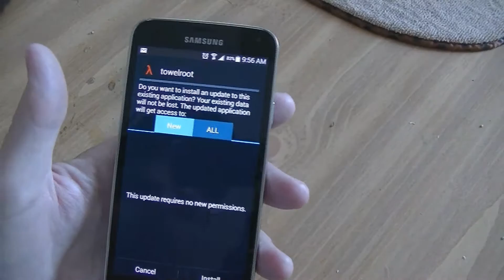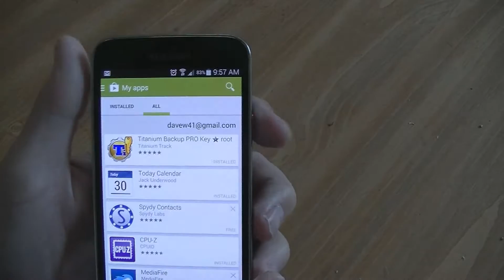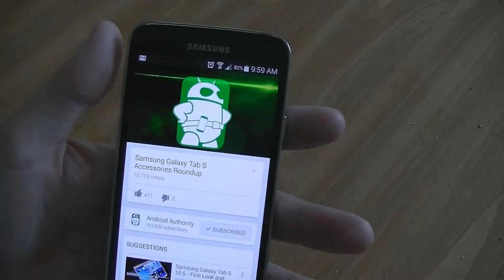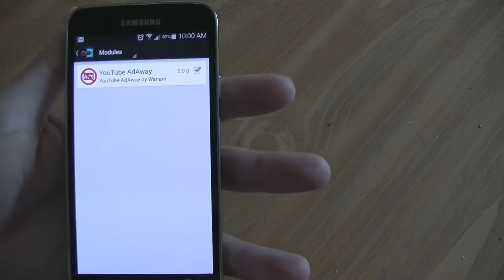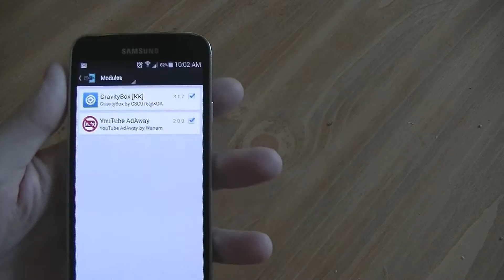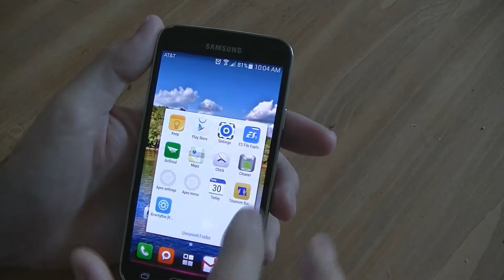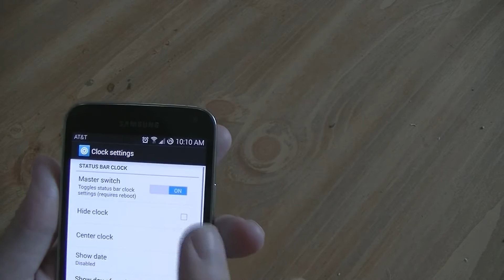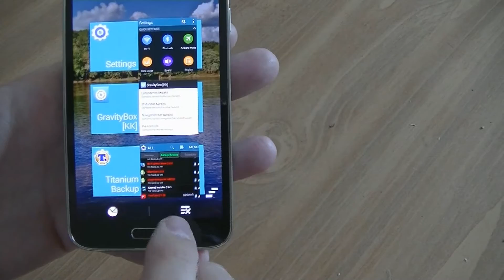galaxy s5 root at&t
galaxy s5 root at&t, this is how to root your att samsung galaxy s5 900a. yes i just got out of the hospital and sound like shit but who cares we have root!